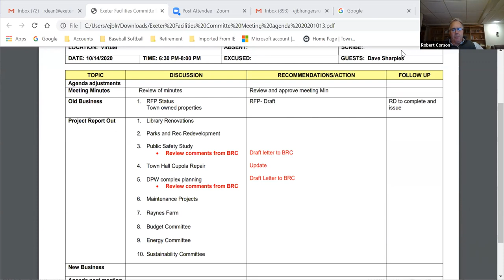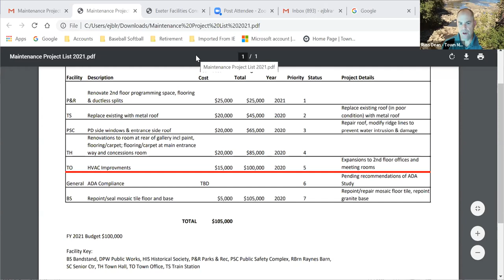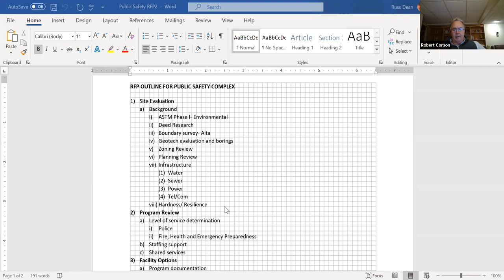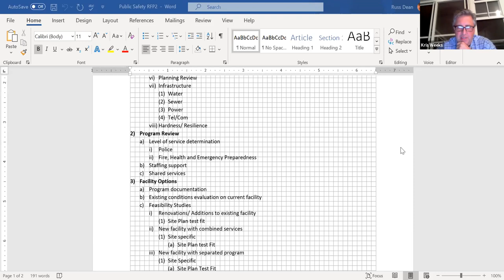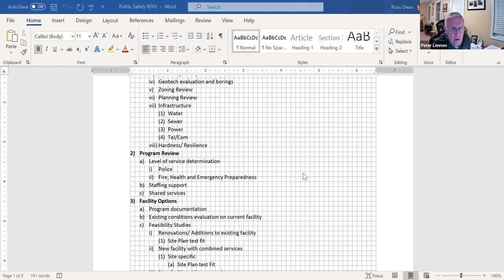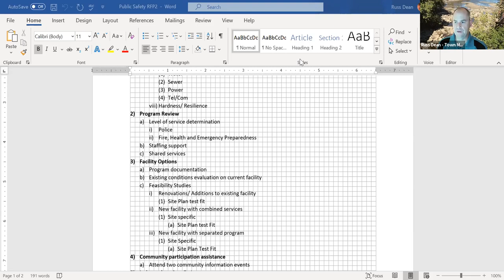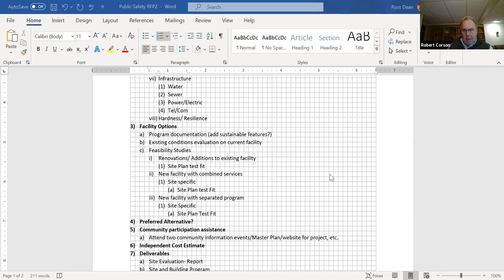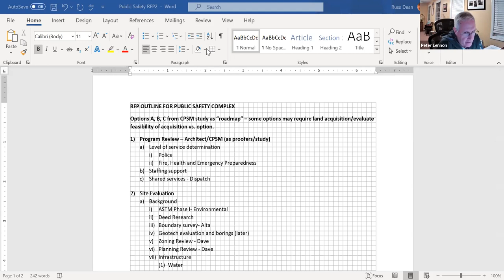Facilities Advisory Committee - 10/14/2020